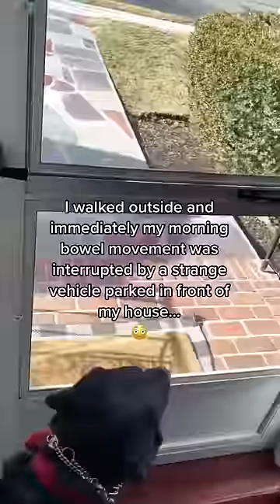A Dogs NIGHTMARE!! 😔